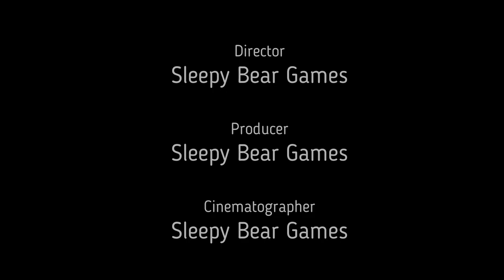Blizzard Allegations and Stuff : Podcast Quickies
We talk about all the blizzard stuff that is still ongoing

check us out weekly on twitch